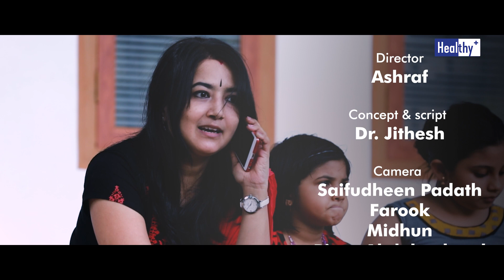ഇൻസുലിൻ ഗുളിക രൂപത്തിൽ കിട്ടുമോ? ‌- Is Insulin Available As Tablets? | സമകാലിക ആരോഗ്യം